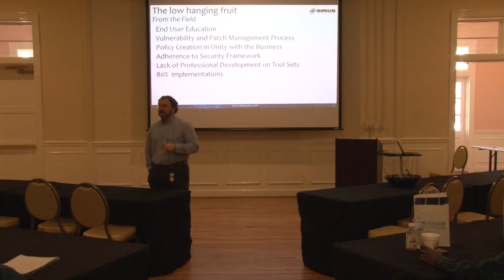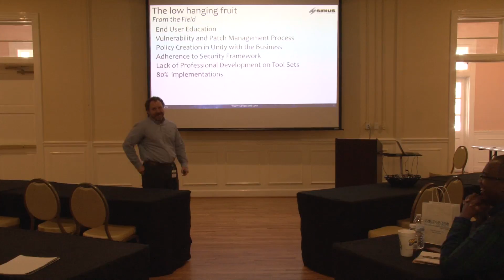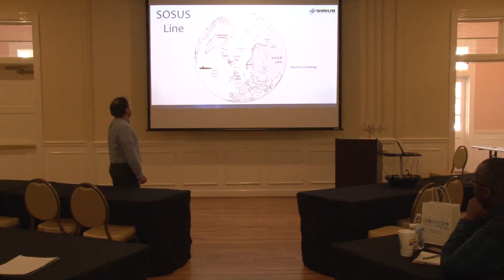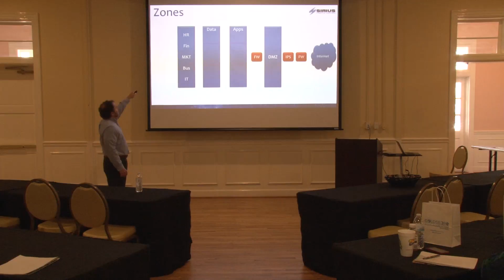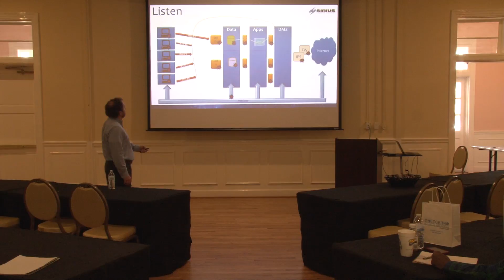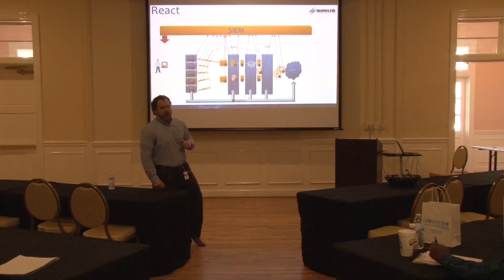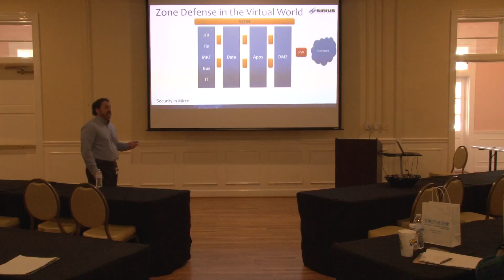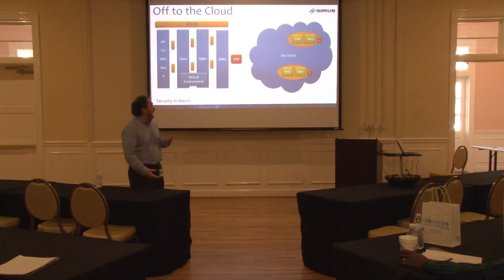Regional Meeting - Goldsboro - Network Security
Regional Meeting Presentation - Network Security by Jeff Comer Goldsboro, NC 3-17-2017